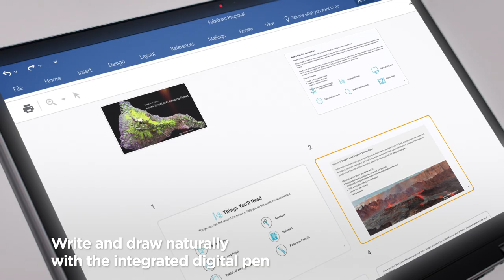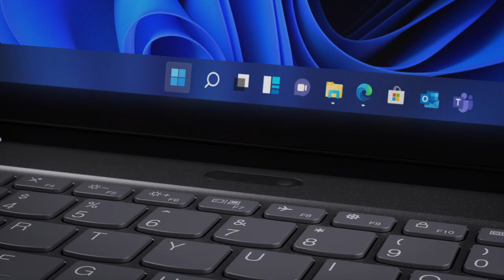Lenovo 13w Yoga Gen 2 Product Tour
Built on the new Windows 11 platform and packed with next-generation AMD Ryzen™ processors, Lenovo 13w Yoga Gen 2 supports instructors and administrators across every classroom, campus, and learning environment. Upgradable memory and storage options easily adapt to increased workloads, while an array of ports and connectivity options, including Wi-Fi 6 and optional LTE CAT16, offer faster connectivity while uploading lessons or connecting virtually with students and peers.